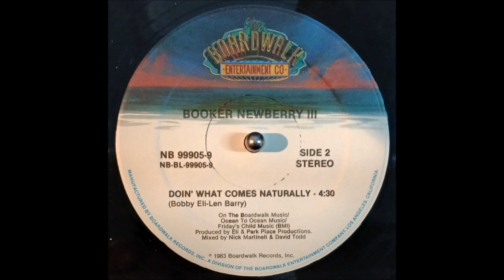Booker Newberry III - Doin' What Comes Naturally (1983)